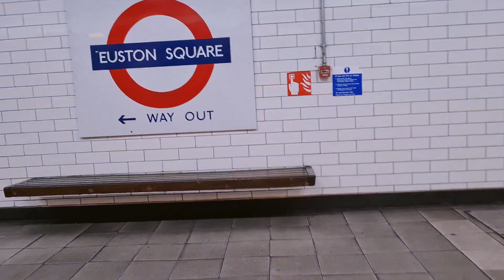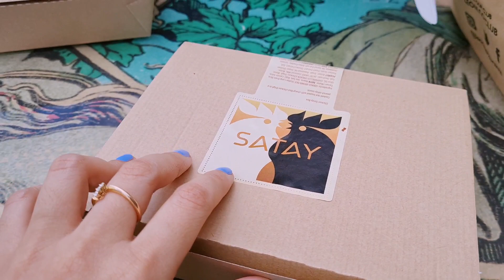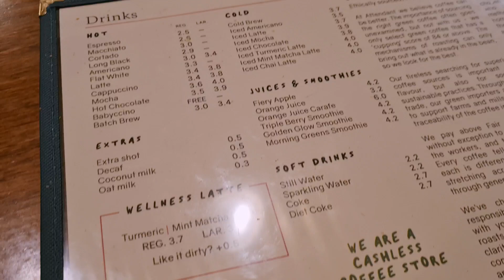FTVLOG6 Cafe in a toilet???!!!!!! Attendant Coffee Roaster, Fitzrovia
Hi, I am Fathia!